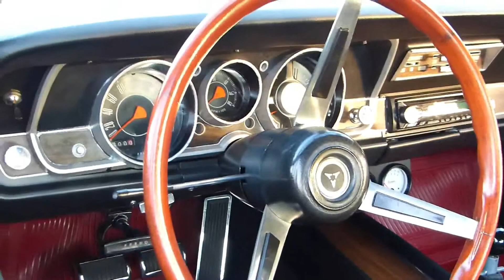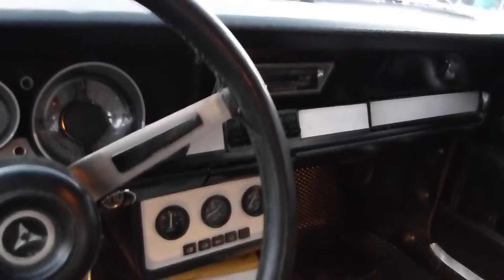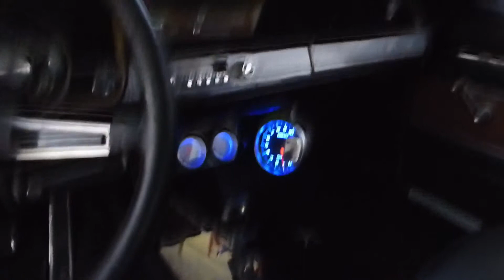EVENTO CLUB DODGE ARGENTINA !!SEGUNDA PARTE !!